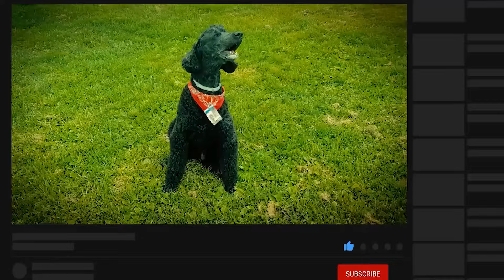Eleven chakras in the park 'Ravne 2'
Outside walls of the Bosnian Pyramid Conference hall bring powerfull artistic message to the visitors of the most beautiful park in Europe. Seven well-known plus four chakras open in human being. Follow the chakra route composed of eleven panels made by French painter P-DRAM all around the building.

Author and camera: Dr Sam Osmanagich